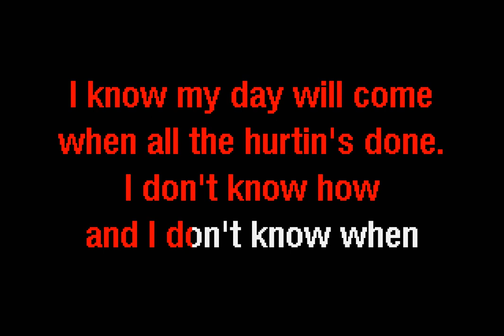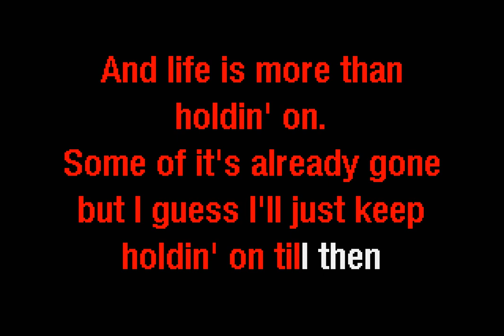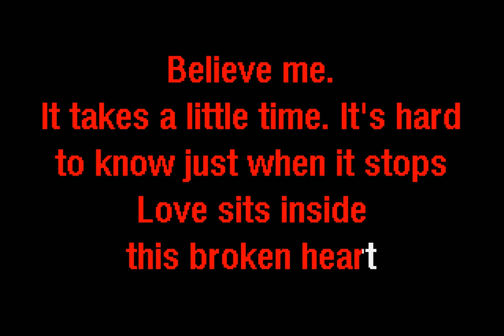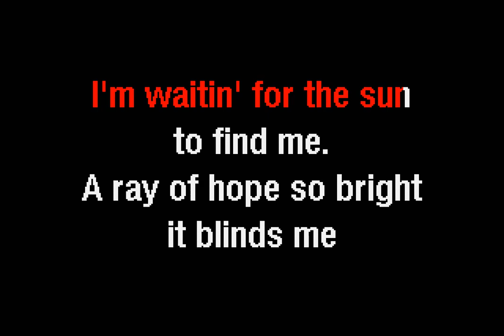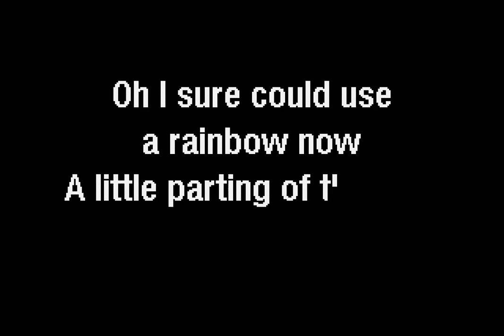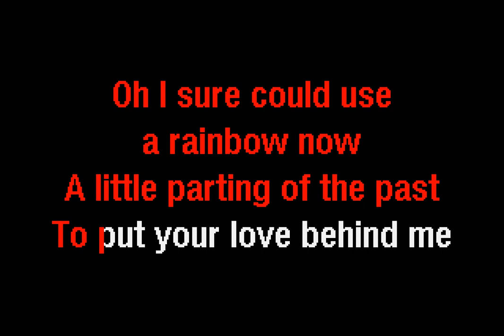Tanya Tucker - Waitin' For The Sun (Karaoke) - Dancing Frog Karaoke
The Dancing Frog Karaoke version of Waitin' For The Sun by Tanya Tucker.